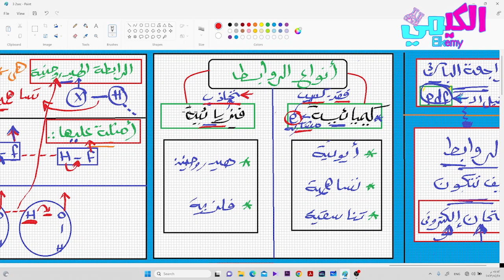طحن وفرم الباب الثالث |مراجعة نهائية ل الروابط الكيميائية والفيزيائية|كيمياء الصف الثاني|Amr salem❤️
السلام عليكم ❤️ حبايب قلبي طلبة الصف الثاني الثانوي إن شاء الله في فيديو النهاردة هنفرم الباب الثالث.. باب الروابط الكيميائية.. لينك مذكرة الشرح
لينك امتحان مستويات عليا 😍الكتروني وpdf
 وهنحله علي برنامج زووم
لاي سؤال ابعتلي فاي وقت واتس 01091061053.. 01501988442
هنشرح أنواع الروابط بشكل عام كيميائيةو فيزيائية
الروابط الفيزيائية وتنقسم الي فلزية و هيدروجنيه
الروابط الكيميائية وتنقسم الي ايونية وتساهميه وتناسقيه
نبدأ بالروابط الفيزيائية.
الرابطه الهيدروجينه
الرابطه الفلزية
الروابط الكيميائية مثل الايوينه
التساهميه بأنواعها.. تساهميه نقيه قطبيه وغير قطبيه
شرح نظريات الترابط التساهميه
نظرية الثمانيات
نظرية رابطه التكافؤ
التهجين sp3وsp2.. Sp
أخيرا الرابطه التناسقيه

نظرية الاوربتلات الجزيئية